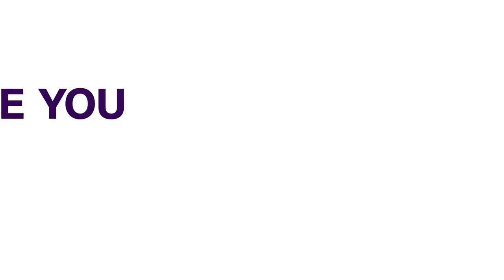Estranged Prince Hamza Defies Jordan's Military In Voice Recording | FOREIGN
Jordan’s estranged Prince Hamza said in a voice recording released on Monday that he would disobey orders by the army not to communicate with the outside world after he was put under house arrest and accused of trying to destabilize the country.